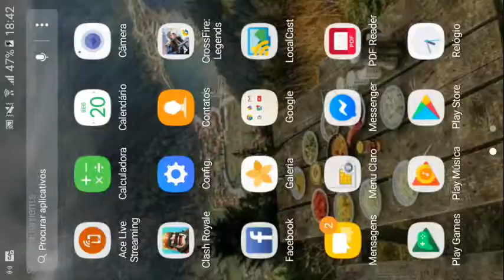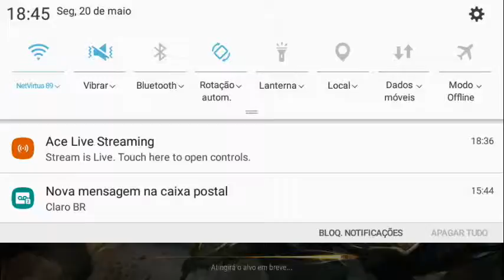Transmissão ao vivo de Crossfire